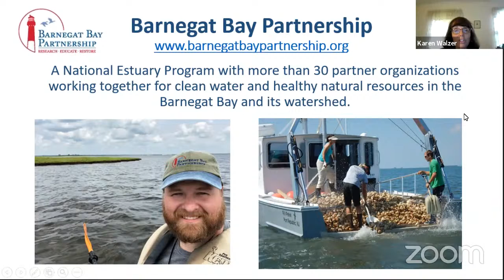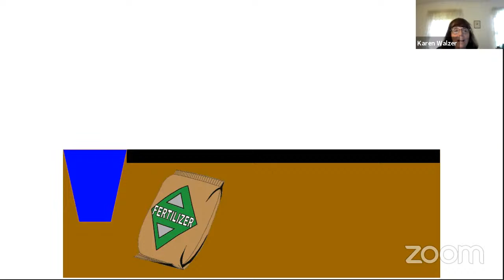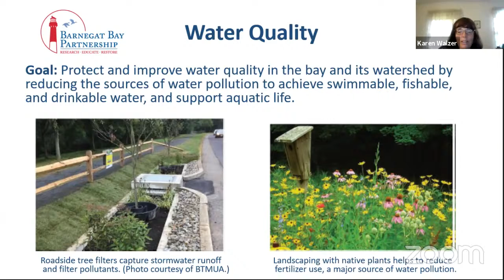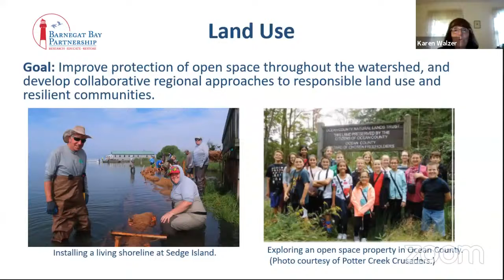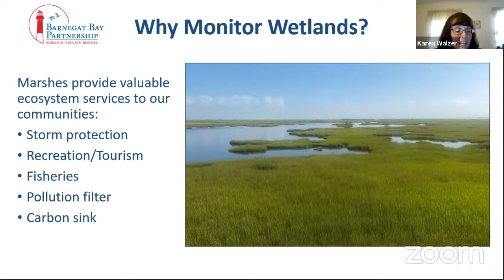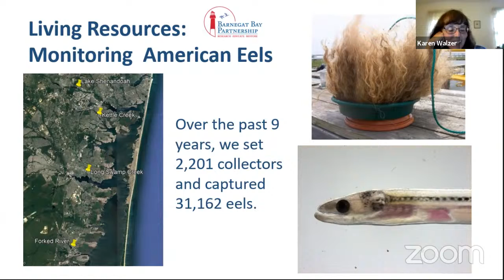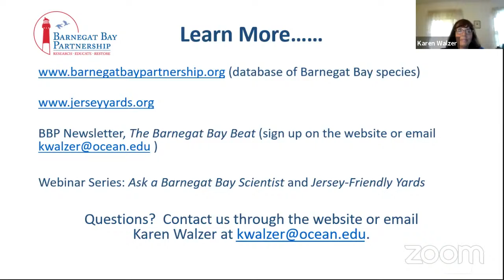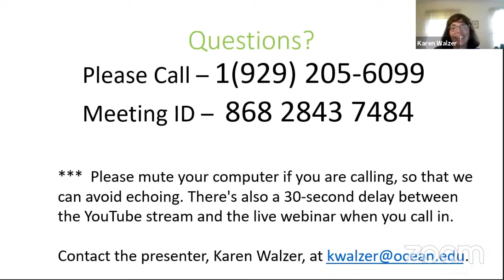Barnegat Bay – Where Pine Barren Rivers Meet the Sea - Karen Walzer, Barnegat Bay Partnership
Several Pine Barrens rivers bring freshwater into the Barnegat Bay, where it mixes with ocean water to create an estuary that supports unique plant and animal communities adapted for life at the margin of the sea. Learn how land use in the watershed affects the water quality and wildlife of the Barnegat Bay and why Pine Barrens rivers are so important to the bay’s health. The program will highlight the research and stewardship activities of the Barnegat Bay Partnership, a National Estuary Program working to protect and restore the bay’s valuable natural resources.